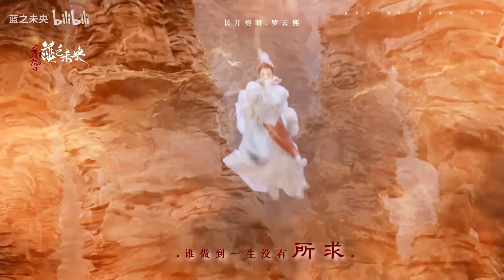【罗云熙·澹台烬】极致踩点！极致丝滑！高燃打斗！燃烧你的肾上腺素！你想要的它都有！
视频创作者：蓝之未央
该视频已获创作者授权搬运。视频所有权归创作者所有，未经创作者授权，禁止二传二改。